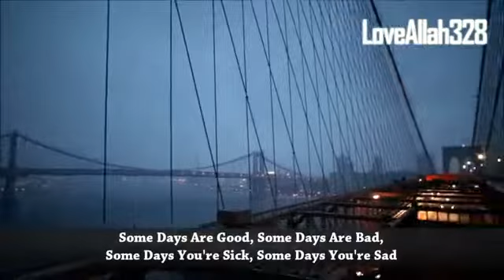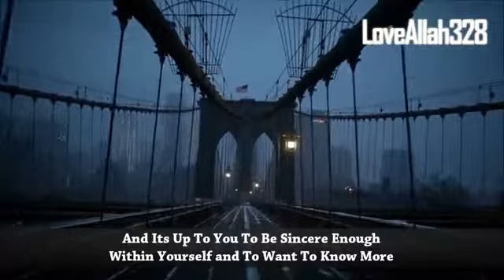What's This Life All About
There is no nobility in anyone who lacks faith. Do not use your energy except for a cause more noble than yourself. Such a cause cannot be found except in Almighty ALLAH Himself.